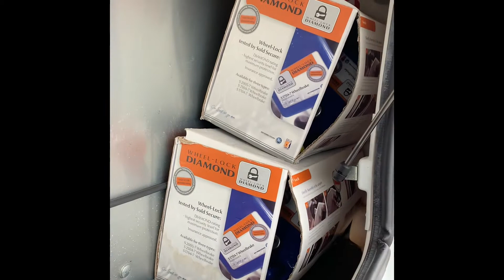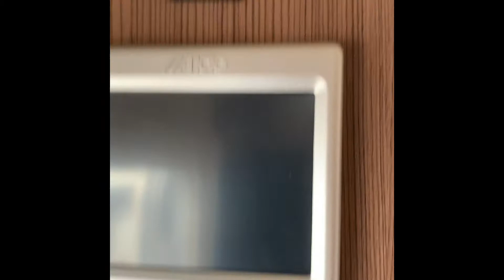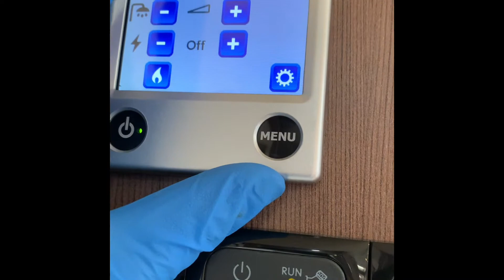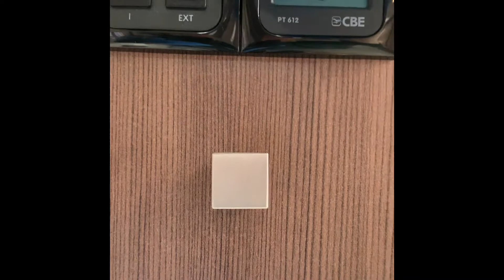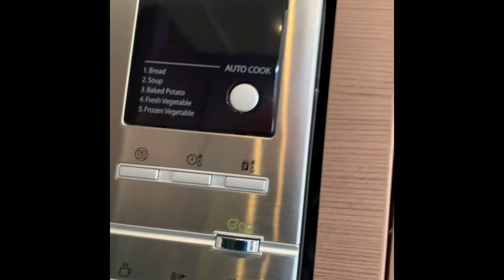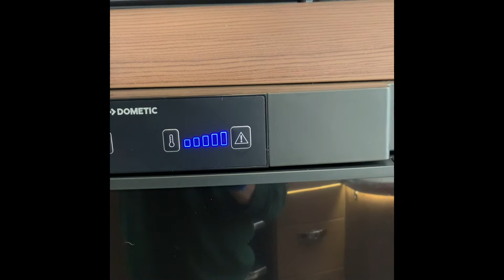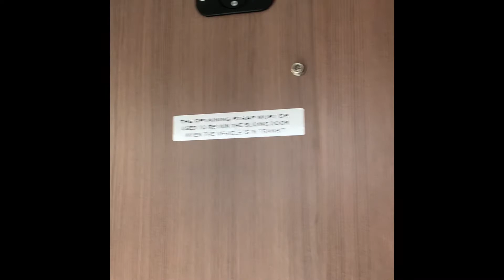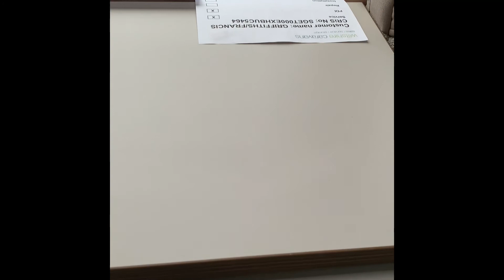Buccaneer Commodore 2017 handover video.